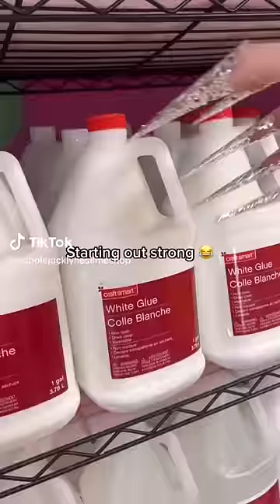MAKING SLIME WITH THE WORLDS LONGEST NAILS💅🏼💅🏼💅🏼slime slimeshop shopnicholejacklyne.com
BUY TICKETS TO MY SLIME MEETUP!!!
JULY 27TH IN NASHVILLE, TN
12-3PM

SEND ME SLIME:
Nichole Jacklyne
6339 Charlotte Pike
Unit